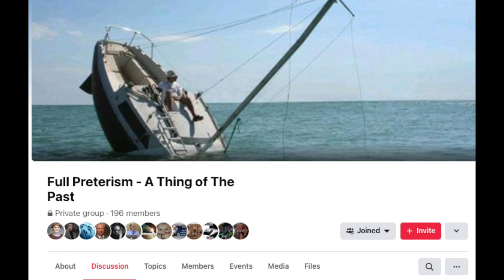Ed. Stevens, A Thing Of The Past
Hi Ed,
I responded to your post on the, ’A Things of the Past’, a site with a question about the nature of the death of Adam and you asked me to address the questions to you. All of which I have done. However after communicating with a few, regarding the post I came access some serious errors. The very error I have brought up and am asking if you had dealt with them in your dealing with Don Preston. So here is my amended question and review of my discussions, and may I say, not very pleasant exchanges with some.

The question is about the sad and awful universal effect upon the human race that Adam’s sin, and disobedience which led to his death, is a comprehensive or manifold death.

I am asking you to deal with and understand how Adam and we,  his children have had to live with it to this day. How it affected both Jew and Gentile.  We find ourselves dead in trespassed and sins. When we are awakened we know our sinfulness and of a righteous condemnation for our sins. We welcome the good news of justification, by the death and resurrection of Christ, and the imputation of the righteousness of the Lord Jesus Christ.

Explain the nature of this death. In terms of the body, the soul, and society. How death affected his uprightness, his mind, his affections, desires, aspirations, passions, and his will. All of which affect us today.

At the reformation, they treated this subject under the subject of original sin. Luther and company spoke of the bondage of the will.

We today are swamped, in the religious world, with statements like men are free. He has free will. The majority of evangelicals seem to overthrow the doctrine of the fall of man in Adam.  They say we can choose to follow God or not, at any time. That man does not need the grace of regeneration. All of which the fall of Adam, and us in him,  affect us today. We are sunk in this DEATH.